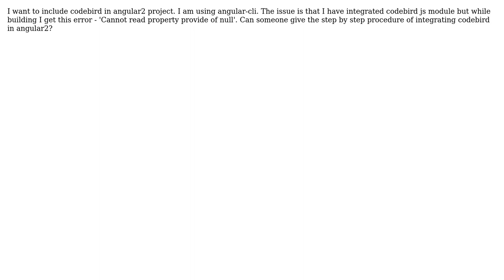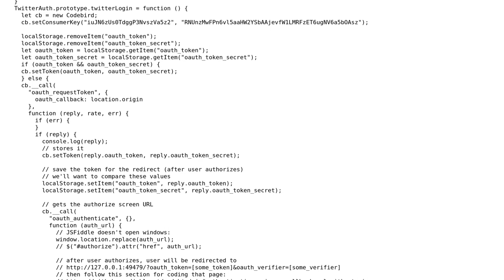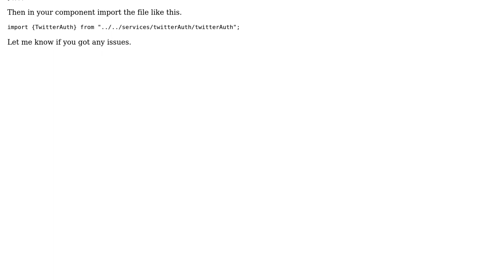Include codebird in angular2 project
With thanks & praise to God, and with thanks to the many people who have made this project possible! | Content (except music & images) licensed under CC BY-SA | Music | Images & others | With thanks to user Keshav Dhawan user Gayan Kalhara and the Stack Exchange Network Trademarks are property of their respective owners. You are responsible for your own actions.